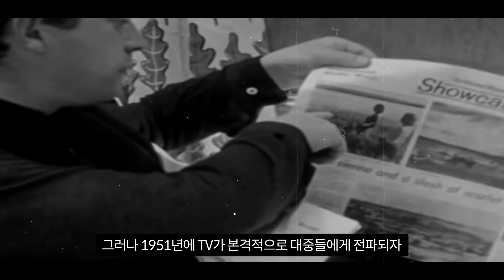100년 전 맨몸으로 온갖 스턴트를 펼친 '위대한 무표정' 버스터 키튼은 누구인가?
위대한 무표정이라 불린 영화배우 버스터 키튼에 대한 이야기